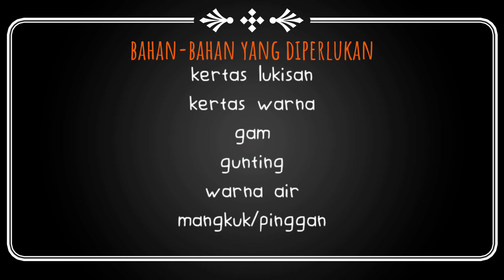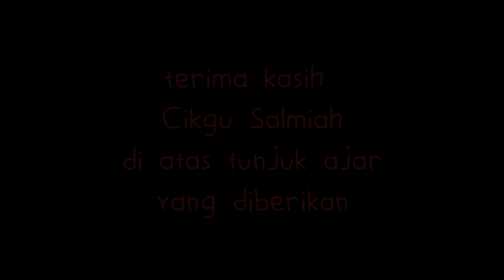Seni Anyaman Tudung Saji